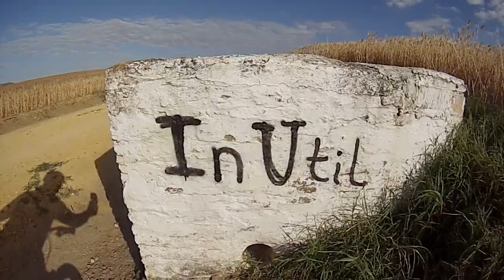RUTA EXPLORADORA NOCTURNA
AQUI TENEIS LA RUTA PROPUESTA PARA LA KEDADA NOCTURNA DEL DIA 13 DE JUNIO CON SALIDA EN CAMAS .